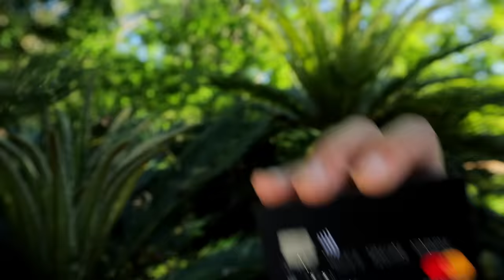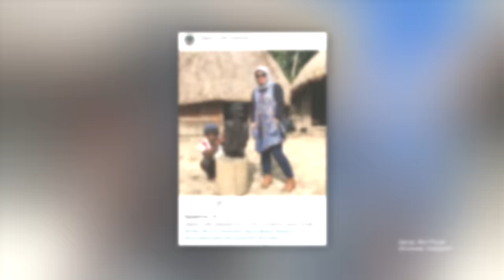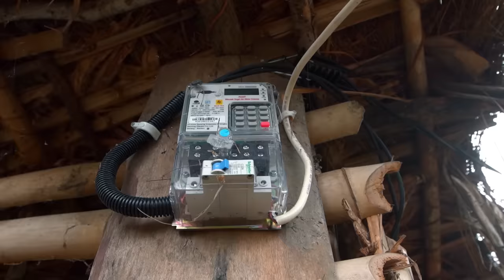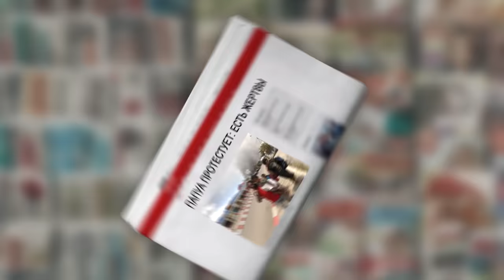Новая Гвинея (часть 2). Орёл и Решка. Чудеса света (eng, rus sub)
Это вторая часть приключений Орёл и Решка. Чудеса света (Heads and Tails. Wonders of the World) на острове Новая Гвинея  (New Guinea). И пока папуасы из племени Дани учили Алину Астровскую стрелять из лука и танцевать ритуальные танцы, Антон Зайцев готовил для местных сашими из тунца и бил тапками по бамбуку. А еще мы купались в кристально чистых водах у острова Кри и познакомились с мумией Вимоток, которой уже ни много ни мало 450 лет.

 антон зайцев алина астровская новая гвинея